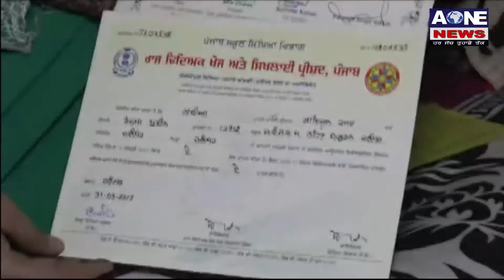Aone News | Jalandhar ਵਿਖੇ ਪੜ੍ਹਾਈ ‘ਚ ਟੋਪ ਰਹੇ ਬੱਚੇ ਚੁੱਕ ਰਹੇ ਨੇ ਘਰ ਦਾ ਬੋਝ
What'saap no.94784-84087